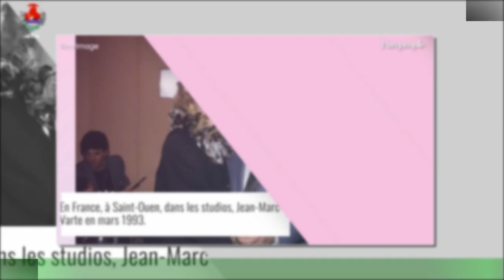Rosy Varte ne pesait plus que 30 kilos : la fin de vie de la star de Maguy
Elle a marqué toute une génération. Le 13 janvier 2012, Rosy Varte mourait à l'âge de 68 ans.Si la comédienne s'est faite remarquer grâce à des rôles au cinéma dans Mon oncle Benjamin d'Edouard Molinaro,Le Viager de Pierre Tchernia ou encore Peur sur la ville d'Henri Verneuil, c'est surtout à la télévision et notamment dans la célèbre série Maguy qu'elle s'est faite connaître du grand public.